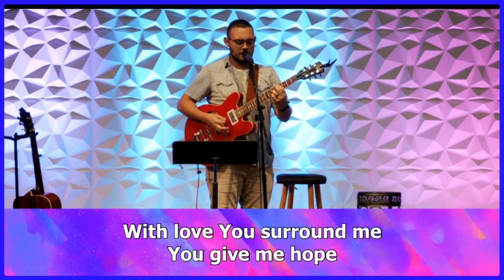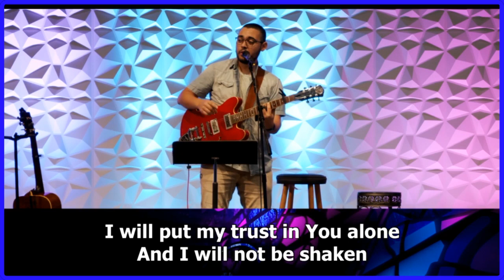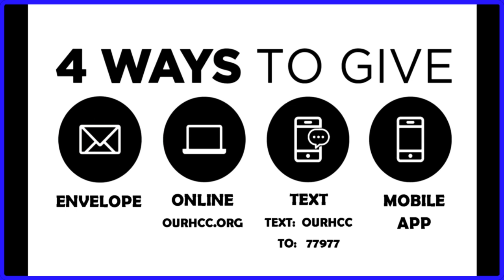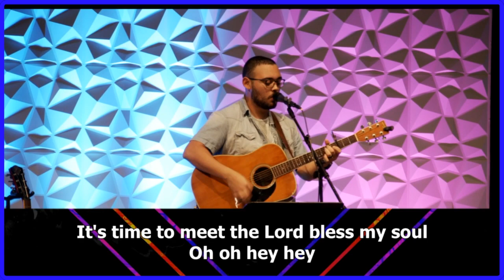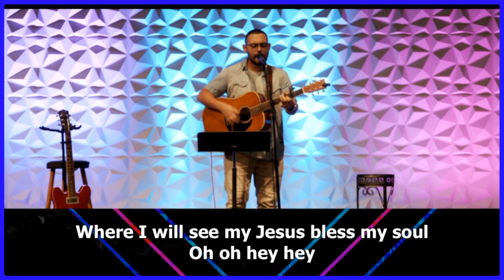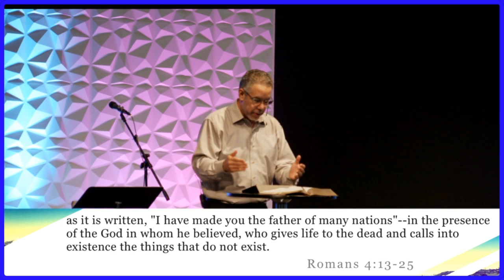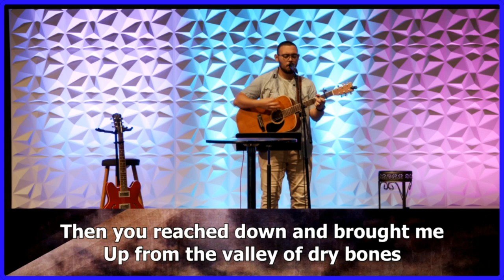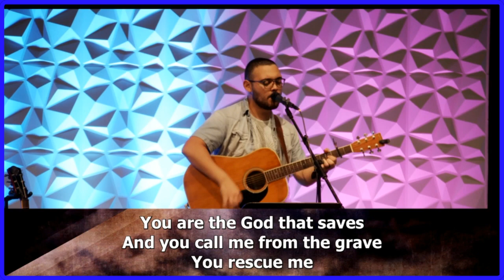Hope Against Hope